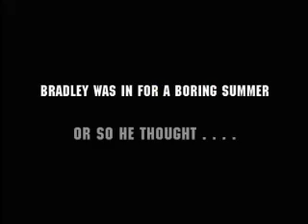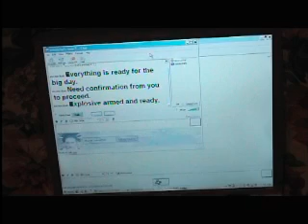Bradley's Summer (The Story) Trailer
Trailer for full length motion picture written, directed, shot and edited by three high school students (2 Freshmen and a Senior).  The motion picture has been officially selected for screening at the Max Allan Collins Film Expo September 23, 2006.